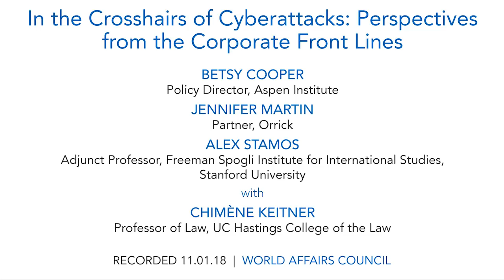In the Crosshairs of Cyberattacks: Perspectives from the Corporate Front Lines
Private enterprises are the primary targets of increasingly sophisticated and destructive cyber intrusions, including those attributable to nation-states—from North Korea’s hack of Sony Pictures, to Russia’s deployment of the NotPetya malware in Ukraine, which significantly impacted several global companies in critical infrastructure sectors, to the regular theft of valuable intellectual property and the more recent efforts to manipulate and exploit information. While private industry has borne the brunt of these often politically-motivated attacks and incursions, it also bears the substantial costs of defending against such attacks, including the increasing costs associated with responding to government regulatory inquiries and public condemnation. Even though companies invest in the newest security technologies, share information, and educate consumers and employees, they are limited in how they can respond to these attacks, and remain largely dependent on government efforts to advocate for and enforce norms of behavior in cyberspace. Jennifer Martin is a Partner in Orrick’s Cyber, Privacy, and Data Innovation Practice who has been a cybersecurity leader for nearly 20 years in both the private sector and government; Betsy Cooper has worked for over a decade with stakeholders in government, private industry, and the nonprofit sector on issues related to homeland security, cyber and information security, and long-term strategic planning in these areas; and Alex Stamos is a cybersecurity expert, business leader and entrepreneur working to improve the security and safety of the Internet through his teaching and research at Stanford University after having served as a Chief Security Officer at Facebook and Yahoo and a co-founder of iSEC Partners. Join us for a discussion of how governments and companies can make and shape policies that more effectively protect and empower the private sector and consumers.

This is the final program in the Democracy, Technology and Security Series, presented by UC Hastings and World Affairs.

SPEAKERS
Betsy Cooper
Cybersecurity Policy Expert, UC Berkeley

Jennifer Martin
Partner, Orrick

Alex Stamos
Adjunct Professor, Freeman Spogli Institute for International Studies, Stanford University

MODERATOR:
Chimène Keitner
Professor of Law, UC Hastings College of the Law